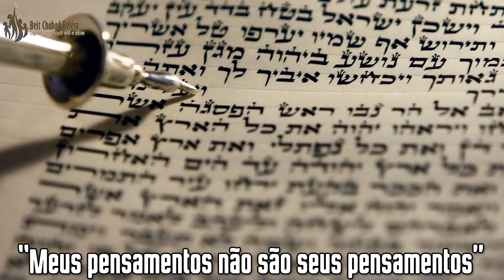Hashem "falou" - Tania 55 - 14/shevat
O verdadeiro sentido do que representa a expressão: 'Hashem falou'.